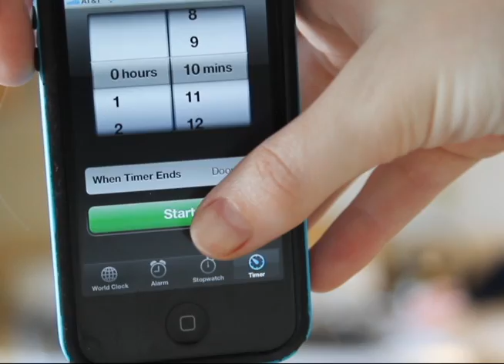10 Count: Making of Cakes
My own original take on the old-school 10 count they used to have before the beginning of films. A bit unconventional but like I said, it's original. Enjoy.